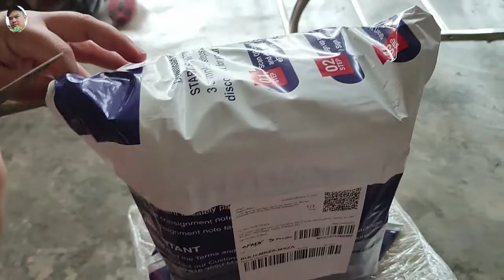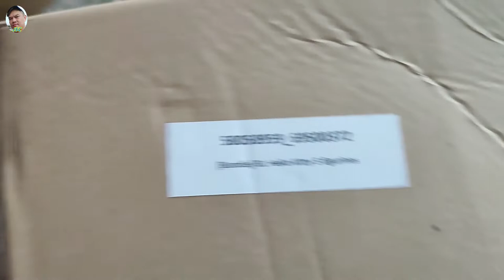BONUSLINK限量版礼物，而且只有十只版本？BONUSLINK limited edition gift, only 10 units?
免费换取限量版礼物。